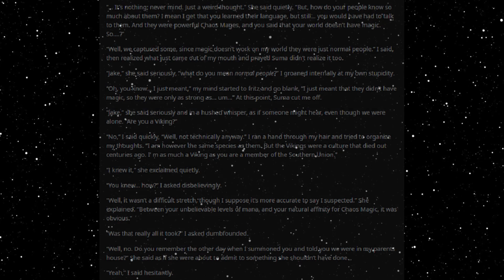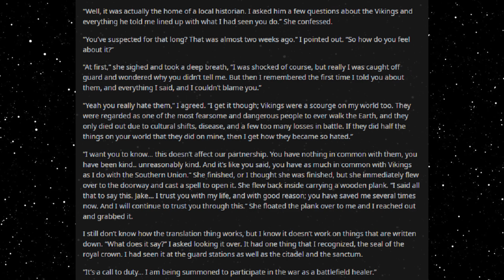Best HFY Reddit Stories: Humans Don't Make Good Familiars (Part 42)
Vikings?

Current Patreons:
Roger Dial
J. Howard
Samuel king
Nathan Riek
Mezec
Nikolous Rice
Jeffery Needham
Dwavenminer
Daddy Jesus
Green Blaster07
Warutteri
Nick Hatley
John Etgar
Luis Medina
Adam Drawdy
James Erb
Evan Summers
pedro batista cepeda
Daniel Gartin
Jeromy Carmickle
Jeffrey hedlund
RUBEN
Tanner Ryan Jollet
Dan Chadwick
Dionysus
Jason Pearson
Wolflet
John J Riggan
Joel Nikula
Daq Britton
Erick Jaquez
Elitedrone
Weston Simmons
Mario Colon
Stephen Dower
Jonas GrundstrÃ¶m
Joey Bates
Brennan Robertson
michael lee
laurine manigat
Elim Tevir
Alexander Michael Fraser
Micky
Thee_ Number_Six
Raymond Demara
Christopher Heredia
Maze Zy
David Arva
Logan Herron
John Weaver
Malovich
Silvan Fricker
Mr. Karlsson
Manuel Garcia Soto
Jonathon Chasteler
KazuniTheAvali
Cloodden
genomephilanthropist
boone stover
Dustin Tijerina
Thobias Ã¥man
Nicholas Johnson
C Fern
TheBadassForunnerElite
oliver Pettersson
John Arians
eistee9683 .
SCP-49730
Jeff Kaiser
Alex Corl
Jess Hobart
Purple Magi
Matthew
william
Mr. NoNameA2601
Vengrov
Andre Tolmich
Dexxuleed
Ross Warden
Jason
Blighty
saber154
Cameron
Felipe Agudelo
juan ruvalcaba
Davin Smith
chaoticPopo
Possibly Here For Plot
Sapient_table
Vanopolis
Trey Hull
MÄ«onikoi
chzoe warford
Andrid9
daniel john gerhart
Mr.Monical
Kimball Boyd
but span
Shaun Jacobs
Enterprise
Tradainian
Quakes
Peter Crane
daniel mayo
Adrian IwaÅ„ski
Joshua brown
Dopamine Coma
Carl
Rusty Shackleford
Logan Jacobsen
Tech Priest Toaster
Thirteenth Angel
James Gregory
OyBoy413
Drakos
chaosdays
john
Yahsho Jinn
Chris Hogg
JordKriger
Nathaniel Krauss
Namel909
Devara Saira
Sturlaugur Arnar Kristinsson
Michael Morse
Nick Devor
Mitchell Taylor
PATRICK JAN JOSUA DAVIDSEN
Imp erishable
dioriteigneous
NightVision
Nathan west
matthew baker
Danger N00dle
DragenDragoon
Corbin Mcneill
nick davie
OTTO DBS Gaming
Danial Zujkowski
Dalmenuis
Tyler Bremer
eyes downfield
king vice
Barrage balloon
Roy Nicolaysen
Merlin Morgan
DebautcheryDecanter
julekule
Dragonking
Jonathan Torrez
Riokan
Juliano De Luca
Brice Abbott
Arin Storm
Logan Kuhlman
CLOROX D VIKING
Wln424
Viridity one
ShadaePrajschet
jordan simmons
Joey
iamblt
some wierd guy
Chandler Riley
Thomas Panis
John Meek
turnip hunter
Jarrett Campos
shadow sword001
joshua stone
Jim Flint
koollman
Dank Matter
Alex Farmer